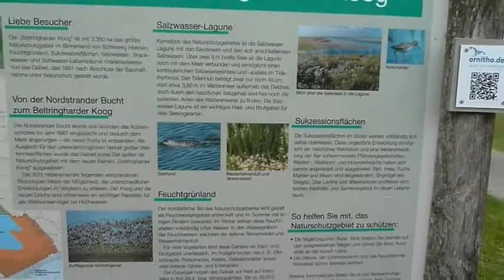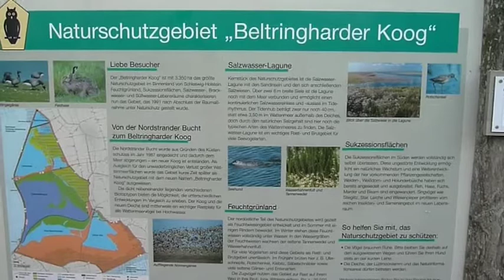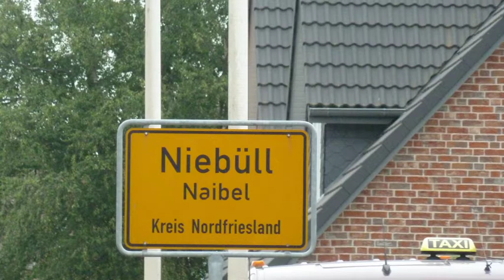Porta Westfalica - Sylt 8. Tag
Elisabeth-Sophien-Koog  -  Niebüll  52,34 km